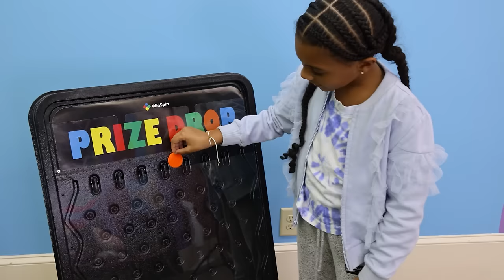TikTok Dance Battle - YOU Decide Winner!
Today we have the ultimate Tik Tok Dance Battle for you! Identical twins Ava and Alexis battle it out for the title of Tik Tok Champion! But we are leaving it up to you to decide who wins! The dances are picked at random and each girl has about two tries to give it their best shot! Let us know who you think won and what your favorite dance is!